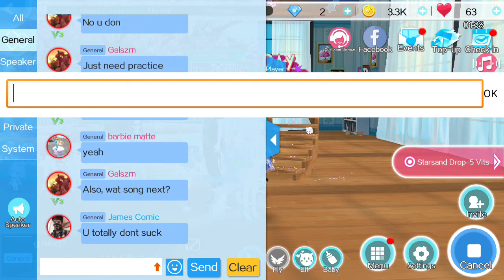Good friends and lover - Sweat Dance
Great game and good people having a blast